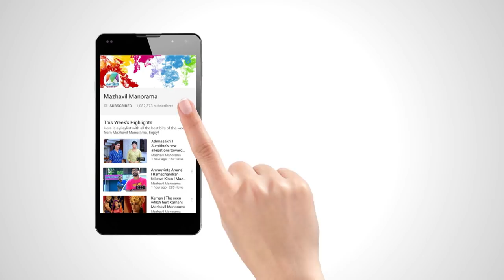Easter Ruchi I Easter Special Cookery Show I Mazhavil Manorama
Easter Ruchi: Easter Special Cookery Show with the State Award Winner Vinitha Koshy. And Dhe Chef fame anitta prepares easter special Fish Molly.